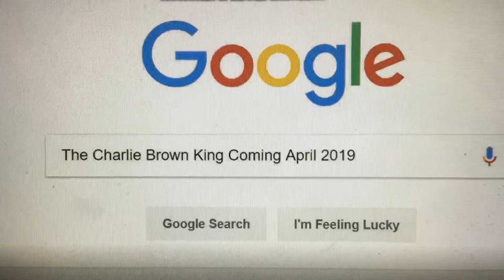''The Charlie Brown King'' Trailer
Cast:
Captain Toad (Captain Toad Treasure Tracker) as Young Simba
Charlie Brown (Peanuts TV Show Series and The Peanuts Movie) as Adult Simba
Toadette (Mario Games and Captain Toad) as Young Nala
Sci-Twi/Twilight Sparkle (My Little Pony: Equestria Girls) as Adult Nala
Valiant w/ Bugsy (Valiant) as Timon
Remy w/ Emile (Ratatouille) as Pumbaa
Oh (Home) as Mufasa
Disgust (Inside Out) as Sarabi
Captain Smek (Home) as Scar
Antibug (Miraculous Ladybug) as Shenzi
Ludwig Von Koopa (New Super Mario. Bros Wii) as Banzai
Lemmy Koopa (New Super Mario Bros. Wii) as Ed
Charles Muntz’s Dogs (Up), Crystal Prep Girls (My Little Pony: Equestria Girls 3), Boov (Home), Shen’s Wolf Army (Kung Fu Panda 2), Coyotes (Barnyard), Dr. Eggman’s Robots (Sonic Boom), Vultures (The Wild), Bowser’s Minions (Mario Games), Dodo Birds (Ice Age), SECUR-T (WALL-E), Pure Ones (Legend of the Guardians), Zombie Infected (Left 4 Dead), Ghost’s (Luigi’s Mansion), Zombies (Call of Duty), Boo’s (Mario Bros.), General Sergeant’s Soldiers (League Of Super Evil), Rubies (Steven Universe), Changelings (My Little Pony: Friendship is Magic), Penguins (Storks), Foosa’s (Madagascar), Velociraptors (Jurassic Park), The Tikis (Donkey Kong: Country Returns), Pigs (The Angry Birds Movie), Marmosets (Rio), Robots (The Lego Movie), Dogs (Free Birds) and R.O.B.'s Robot Army (Super Smash Bros. Brawl) as Hyena Army
Master Crane (Kung Fu Panda) as Rafiki
Sulley w/ Mike (Monsters, Inc.) as Zazu
Princess Daisy (Mario Games) as Sarafina